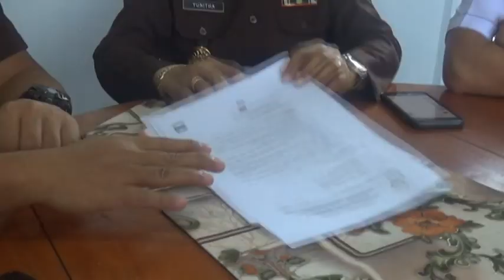Banding Jaksa Diterima, Kermin Diputus 15 Tahun Penjara